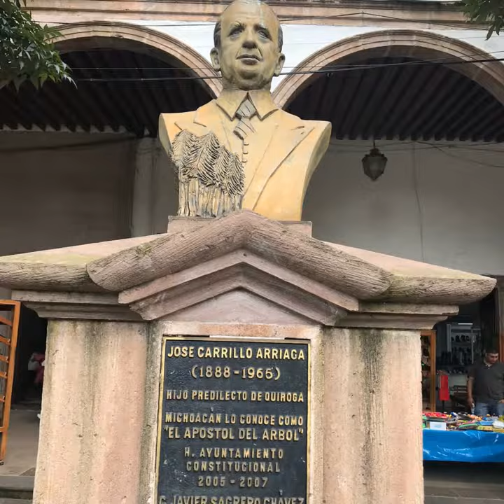MÉXICO TURISMO BIENVENIDOS ORGULLO MEXICANO FUNDADOR LIC. DELFINO CORNEJO TORRES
MÉXICO TURISMO BIENVENIDOS...EL FUNDADOR DEL ORGULLO MEXICANO, ORGULLO GUANAJUATO Y ORGULLO SALMANTINO LIC. DELFINO CORNEJO TORRES, MÁXIMO LÍDER  REY DEL TURISMO MEXICANO, CREADOR MUNDIAL DEL TURISMO  CON IDENTIDAD SU APORTACIÓN  CULTURAL A LA HUMANIDAD PARA SECRETARIO DE TURISMO  MÉXICO